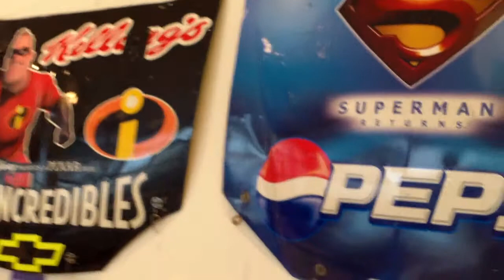Nascar movie hoods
Nascar Hall of Fame, Charlotte North Carolina